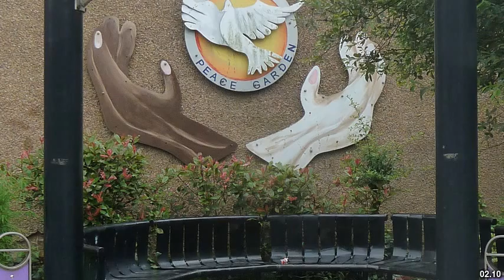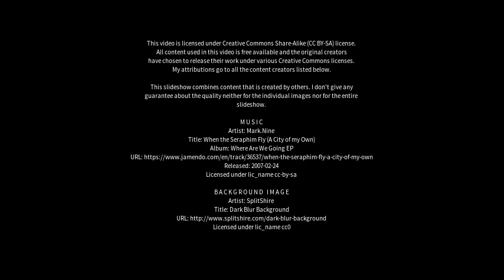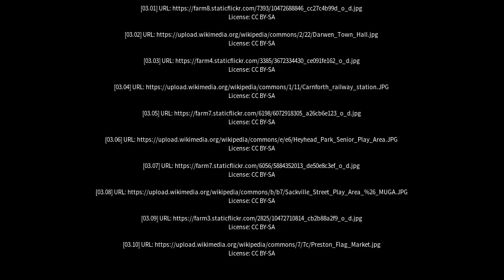Best places to visit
Best places to visit - Brierfield (United Kingdom) Best places to visit - Slideshows from all over the world - City trips, nature pictures, etc.